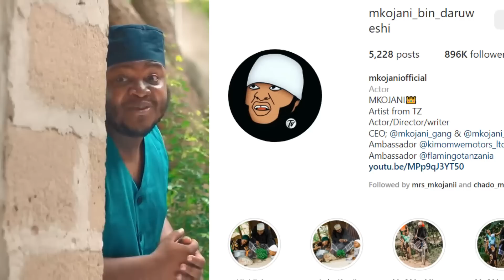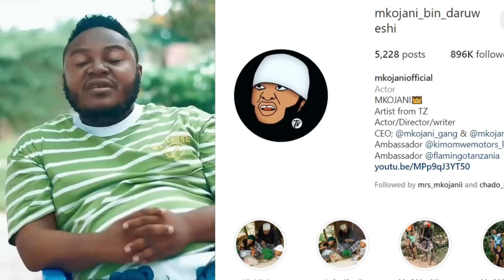MKOJANI AOMBA RADHI KWA MASHABIKI, SAMOFI AMENICHAFULIA JINA LA MKOJANI GANG, UMBAMBAMBA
ya ramadhan episode 5 funzo episode  umbambamba episode 32 mkojani bin daruwesh mkojani gang mambwende chumvi nyingi ya ramadhan bendera episode 41 chumvi nyingi tv  sifa online series episode 8  umbambamba samofi